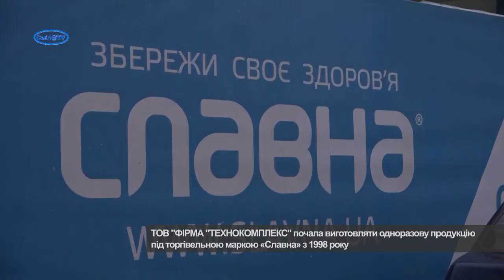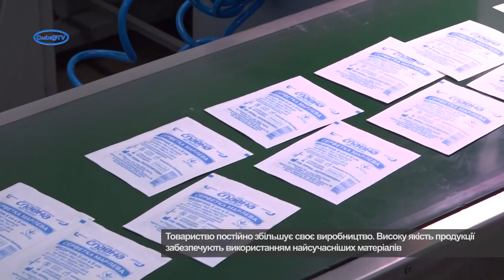Якісний захист для медиків виготовляють у Смілі